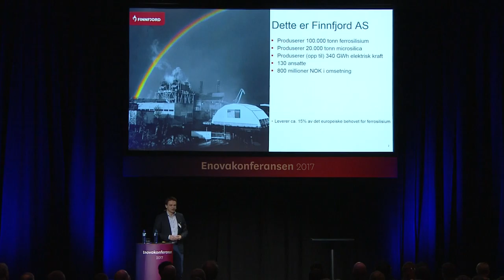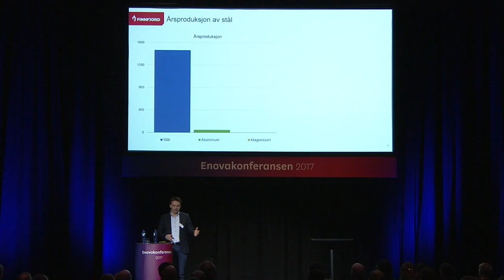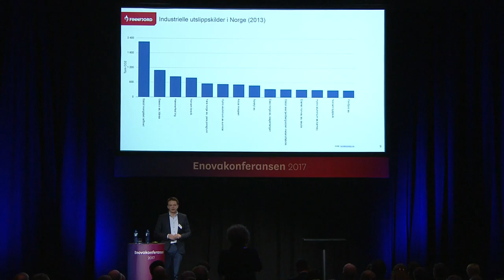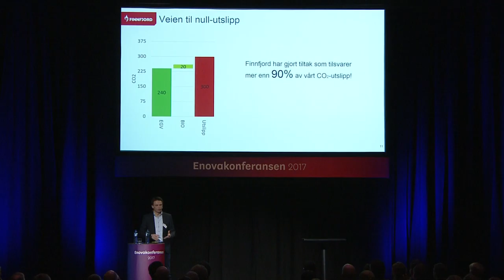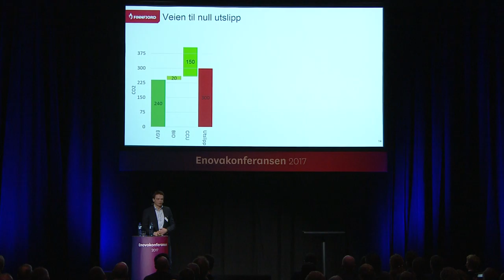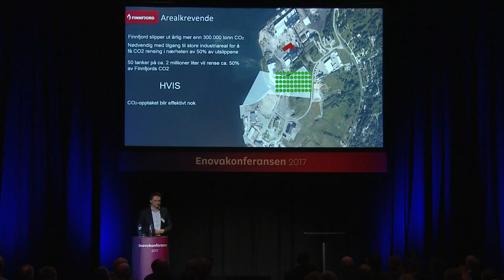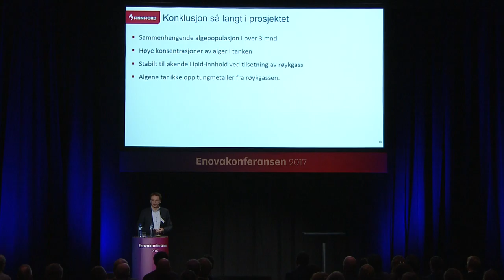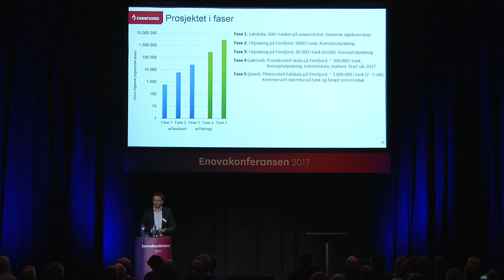Enovakonferansen 2017: Geir-Henning Wintervoll i Finnfjord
Geir-Henning Wintervoll, administrerende direktør i Finnfjord AS, holdt innlegget "Finnfjord - mot 0-utslipp!" under Enovakonferansen i Trondheim.